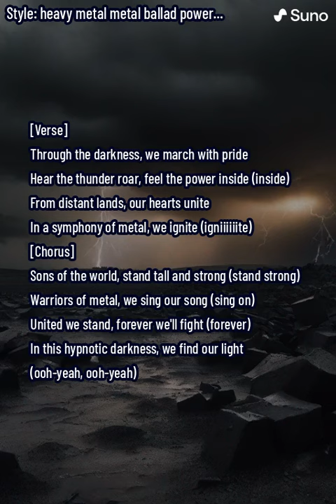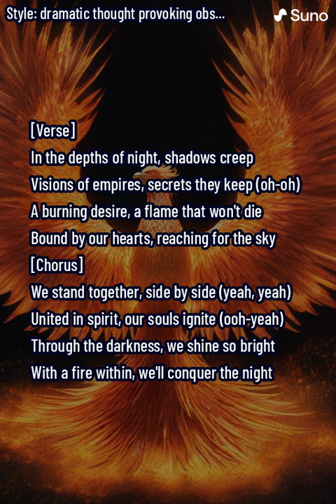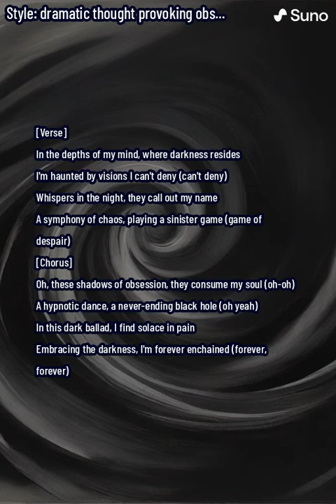Sons of the World1 (music)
AI created music